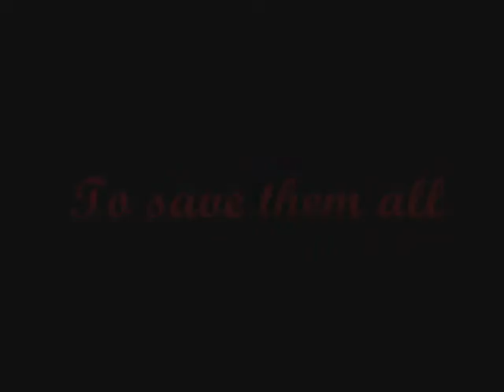Eclipse trailer (#1)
VERY FIRST ECLIPSE VIDEO!
=DDDDDDD
xD
Took me 3 days but hey i finally got it done. I know that the music repeats so you dont have to tel me that.

See that yellow button up there? CLICK IT ^^
Rate,Comment,Subscrbe, Favorite:]